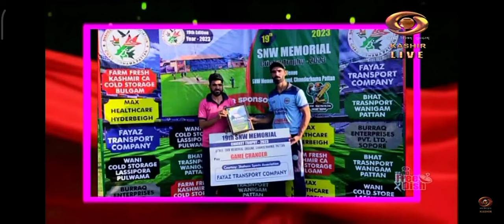khel aur khiladi Local Sports News Round up by Farooq Bhat at DD Kashir